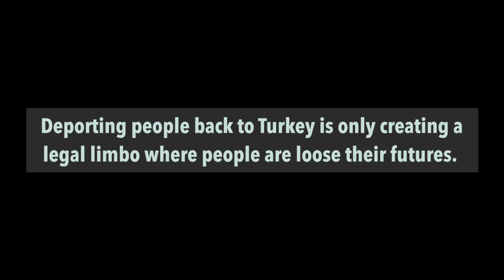Turkey is NOT a safe third country!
In Greece approximately 60.000 people are waiting to cross the border. Since the EU recognised Turkey as a safe third country all the asylum seekers, including Syrians, Iraqis or Afghanis have to face with deportation back to Turkey. Approximately 3 million Syrians are living in Turkey, only 10% of them have the possibility to live in crowded tent camps.For refugees it's extremely hard to work legally, the majority of the children cannot go to school and the health care system only covers emergency cases. In the last few months more than 20 Syrians- including women and children shot dead by Turkish border guards. Turkey is NOT a safe third country. Deporting people back to Turkey is only creating a legal limbo where people are loose their futures. ///
Jelenleg körülbelül 60.000 ember rekedt Görögországban, arra várva, hogy megnyissák a határt. Mióta az EU Törökországot biztonságos harmadik országnak nyilvánította, a szírek, irakiak, vagy afgánok a Törökországba való visszatoloncolssal kell, hogy szembenézzenek. Törökországban több, mint 3 millió szír menekült él, kevesebb, mint 10%-uk lakik csak táborokban, ezek is többnyire túlzsúfolt sátortáborok. Menekültként nagyon nehéz a legális munkavállalás, a gyermekek nagyrésze nem tud iskolába járni, az egészségügyi ellátás a sürgősségi eseteket fedezi. Az elmúlt pár hónapban több, mint 20 szírt - közöttük nőket és gyerekeket - lőtt le a török határőrség a szír határnál. Törökország nem biztonságos harmadik ország! Az emberek törökországi deportálása csak egy olyan jogi lezáratlan helyzetet okoz, amiben az emberek szépen elveszítik a jövőjüket.